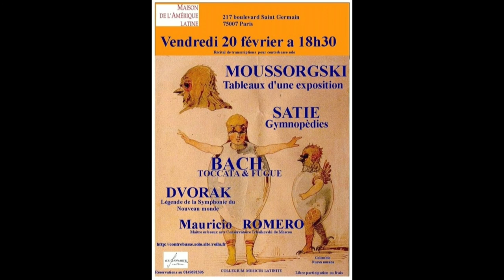Moussorgsky/Romero : Tableaux d'une exposition contrebasse seule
Fantasia pour contrebasse solo sur les Tableaux d une exposition de Moussorgski
Integral Fantasy  Pictures at an exhibition for double bass alone by Mauricio Romero
-Integral audio-
transcription des Tableaux d'une exposition pour contrebasse solo